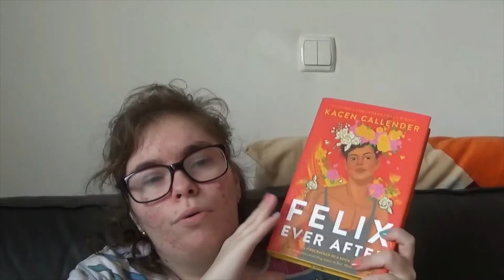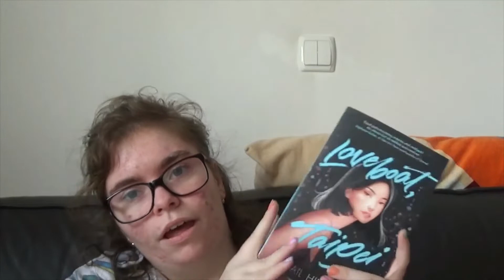Let it snow book tag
This video is my Let it snow book tag where I answer the questions in it.

Questions:
1. The Weather Outside is Frightful: Book with a Snowy Setting
2. But the Fire is So Delightful: A Book that warmed your heart
3. Since There’s No Place to Go: Place you wish you could visit (real or fictional!)
4. It Doesn’t Show Signs of Stopping: Series you’re still in the middle of
5. Brought Some Corn for Popping: Book You Devoured
6. The Lights are Turned Down Low: Kept You Up All Night
7. Let It Snow, Let It Snow, Let it Snow: Winter Recommendation!

Want extra content, be part of my book club, being able to choose books I read and videos I make?

Lists:
Amazon Wishlist